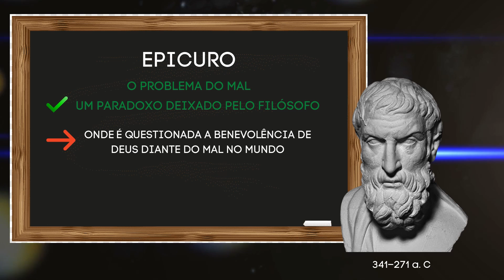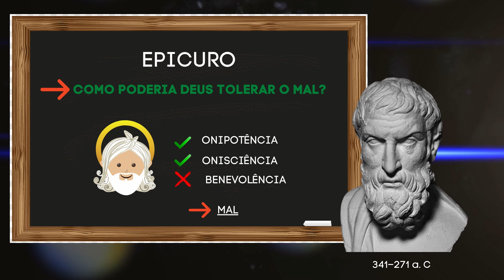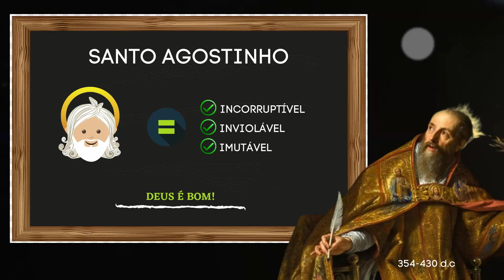PROJETO INTEGRADOR SE DEUS É BOM POR QUE O MAL EXISTE?